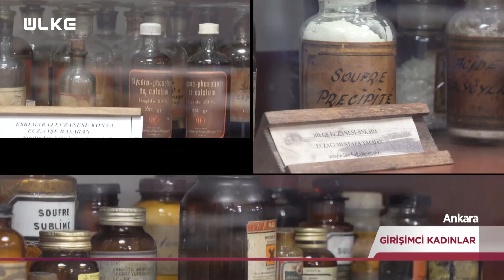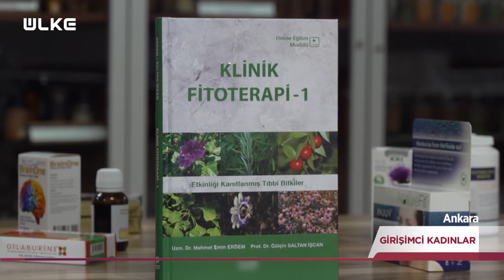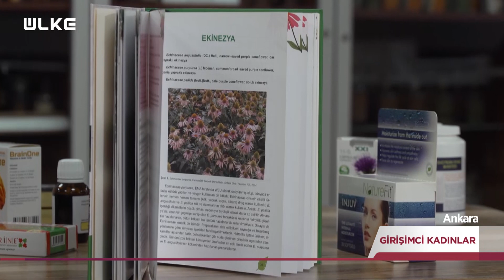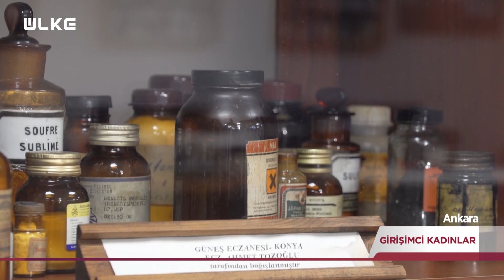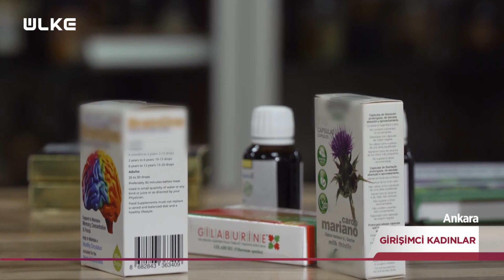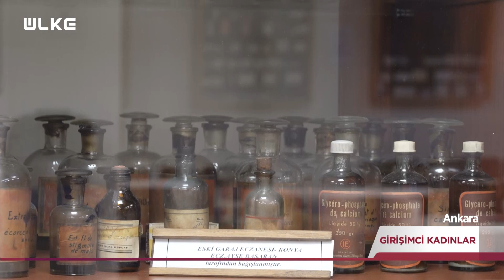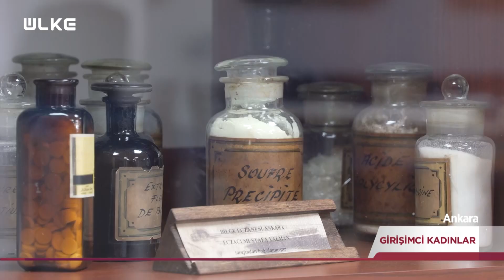Girişimci Kadınlar - 7 Temmuz 2024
Türkiye’nin her bölgesinden iş dünyasında başarıyı yakalamış, kalıplara sığmamış diğer kadınlara umut olacak başarılı girişimcilik hikayeleri Girişimci Kadınlar belgeseliyle ÜLKE TV ekranlarındaki yerini alıyor. İş dünyasının her kolunda başarılarıyla ön plana çıkan kadınlar “Neden siz de onlardan biri olmayasınız?” sorusunu ortaya koydukları özveriyle sorduruyor.

Hayallerini gerçekleştirmiş kadınların hikayeleri Girişimci Kadınlar programı ile ÜLKE TV ekranlarından tüm kadınlara iham verecek. Girişimci olmak isteyenleri, hayal ettiklerini başarmak isteyenleri teşvik edecek belgesel her hafta kendi alanında başarıyı yakalamış kadınların hikayelerini konu alacak. Kendisine güvenen ve cesaretin içinde bir yerde saklı olduğuna inananların belgeseli Girişimci Kadınlar ÜLKE TV’de.